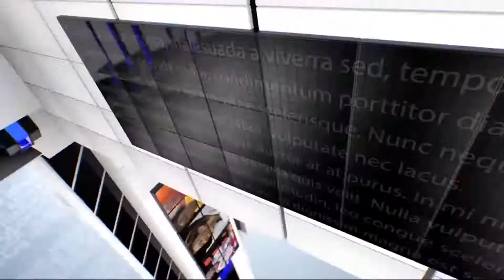IPN NEWS - अब पर्यटक देश में ले सकते है GLASS SKY WALK का आनंद ...